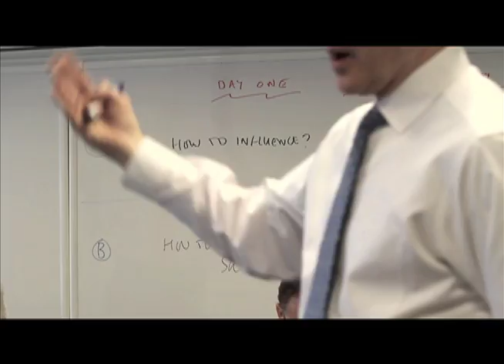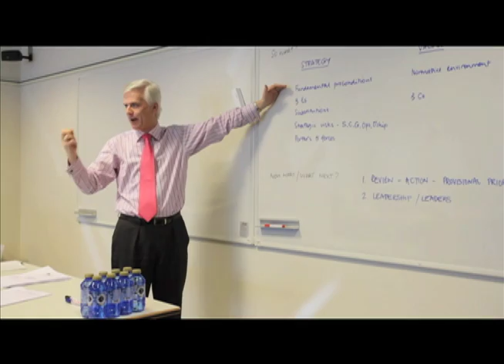Lawyers' Management Program -- Video Presentation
The Lawyers' Management Program (LMP) has been designed for those who currently are, or have the potential to, manage and lead groups of lawyers.